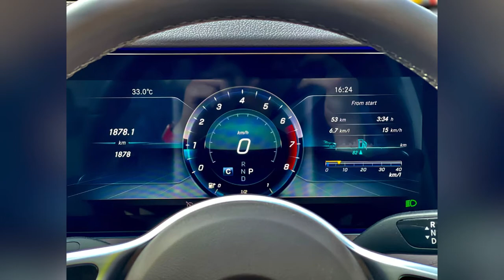Mercedes Benz E Class || E200 LWB Petrol || Pre-Owned